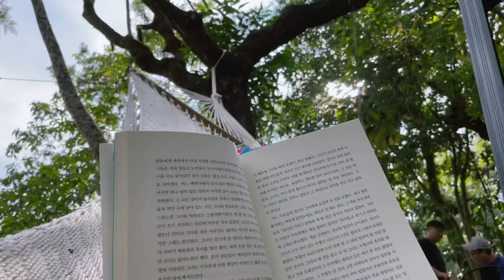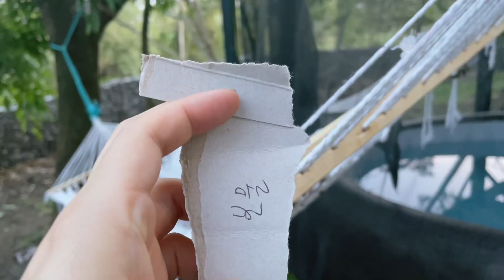(Sub español)과테말라🇬🇹Guatemala vlog | 인터넷도 안되는 곳에서 주말 글램핑 | Antai glamping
지난 주말에, 1박2일로 짧게 글램핑을 하고 왔어요.
소소한 일상 봐주셔서 감사합니다.

화질을 1080p으로 설정하시면 더 깨끗하게 보실 수 있습니다!